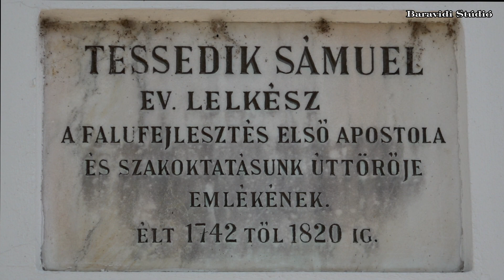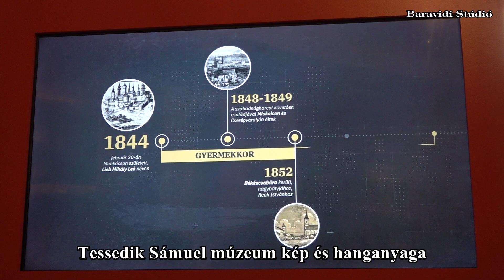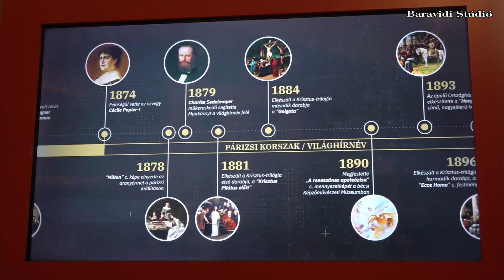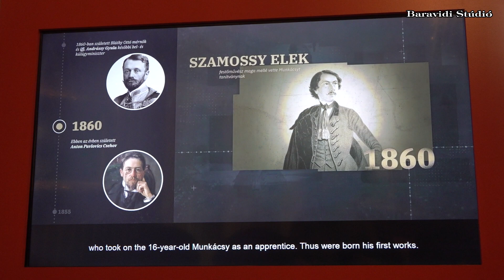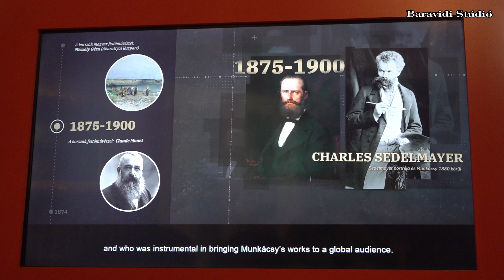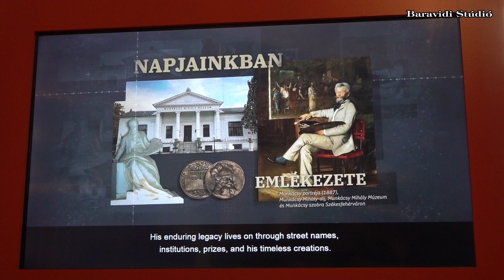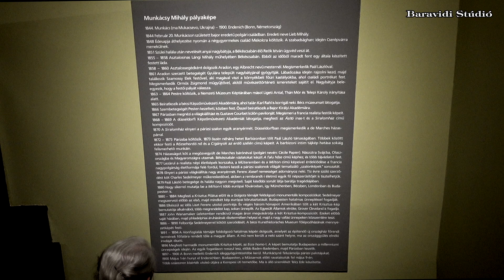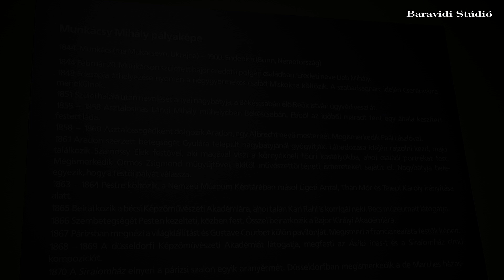Munkácsy Mihály kiállítás Szarvason.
Szarvasra érkezett az egyik legnagyobb magyar festő, Munkácsy Mihály remekműveiből álló exkluzív kiállítás. Pákh Imre műgyűjtő Munkácsy-kollekciója a legjelentősebb magángyűjtemény a világon, ami olyan alkotásokat is tartalmaz, amiket eddig még a közönség nem láthatott.
A lenyűgöző festményeken kívül egyedi grafikai lapok, albumok, rajzvázlatok is megtalálhatók a kiállítási anyagban. Az ifjúkori rajzoktól kezdve a kiforrott alkotásokon, portrékon, a barbizoni ihletésű tájképeken,  szalonképeken át a kései művekig végigkísérhetjük a Mester különleges művészetét. Olyan világhírű művek is láthatók lesznek a szarvasi múzeumban, mint az Ásító inas egészalakos változata, vagy a Krisztus Pilátus előtt vázlata.